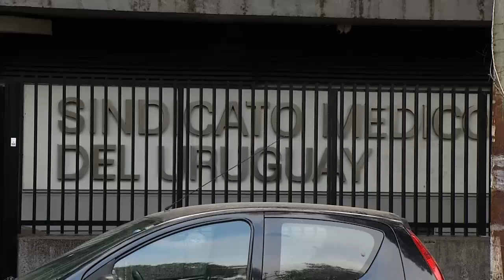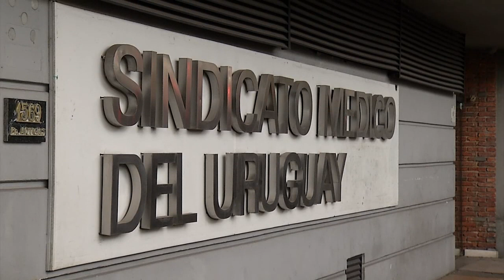Reunión clave en Dinatra acordó negociación bipartita por conflicto entre SMU y ASSE